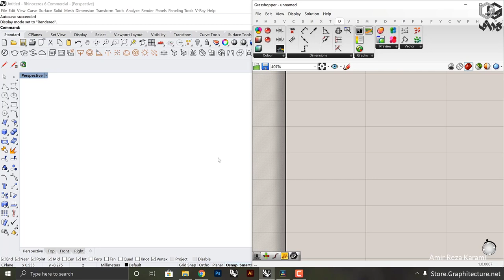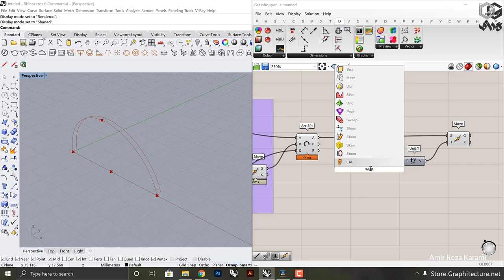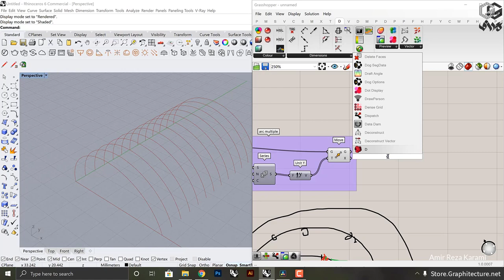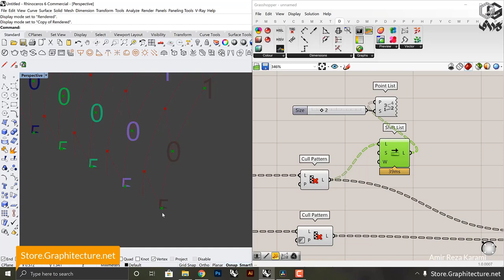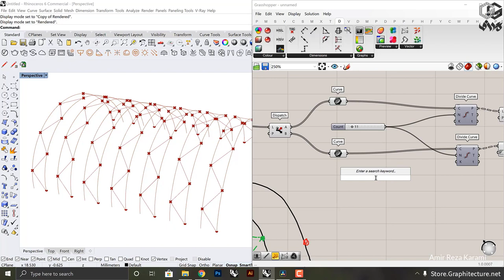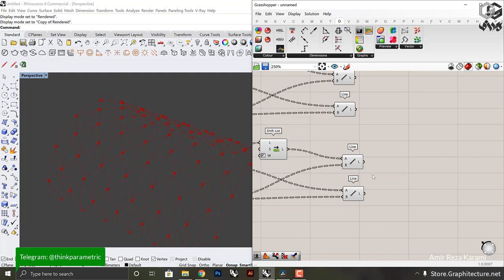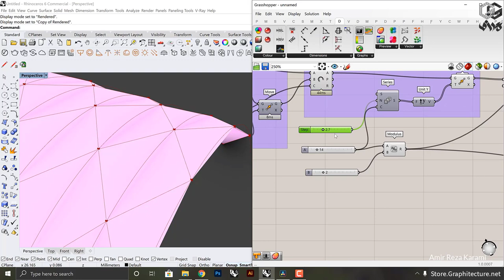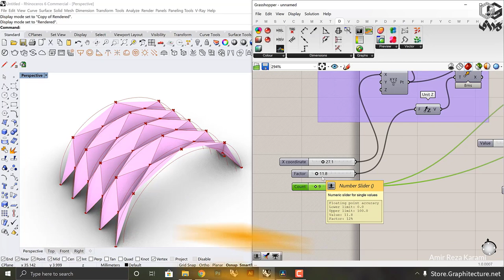Folding Structure (Roof) Tutorial [ 3D Grasshopper-Coding ]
In this grasshopper 3D tutorial (Language : Persian ), we will build a Folding  structure ,and try to apply this dynamic structure to a roof shell with mathematical logic without using a physical engine plug-in.
the entire workflow can be done in basic h=grasshopper document [ no need for other plugins ] .